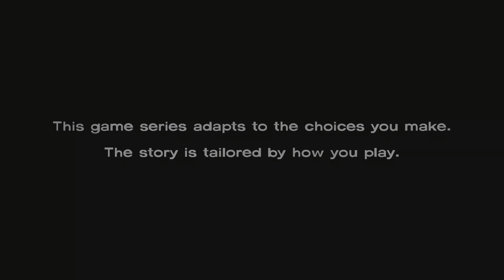The Walking Dead: 400 Days PS5 - Vince [4K 60fps]